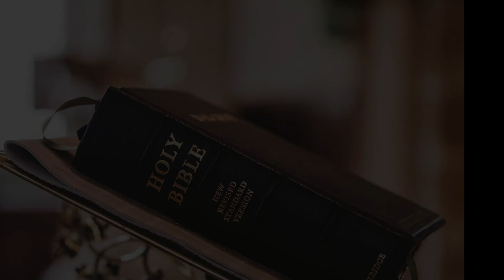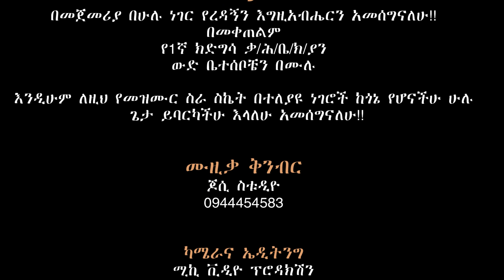"ቱሮሞዮ አን ወንጌለኔ"Sisay ayele yomoሲሳይ አየለ ሀዲይሳ ሙዚቃ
"ወንጌለኔ ቱሮሞዮ"
ሲሳይ አየለ New Ethiopian 2023 Gospel song ከዚህ በታች በተጠቀሱ ማህበራዊ ሚዲያዎች  የሚለቀቁ መንፈሳዊ እና አስተማሪ የሆኑ ነገሮችን መከታተል ትችላላችሁ።
Follow_page1👇
Sisay ayele official
singer sisay ayele official
ሲሳይ አየለ ሀዲይሳ መዝሙር
New hadiyyisa mezmur
Sisay ayele yomo
አዲስ ሀዲይሳ መዝሙር
Gospel singer sisay ayele official video
Sisay ayele official video
ሲሳይ አየለ ሀዲይሳ ሙዚቃ
gospel singer sisay ayele official music videoment from Sisay Ayele